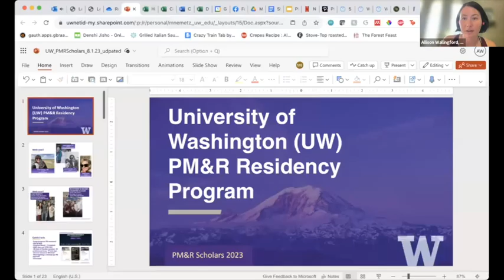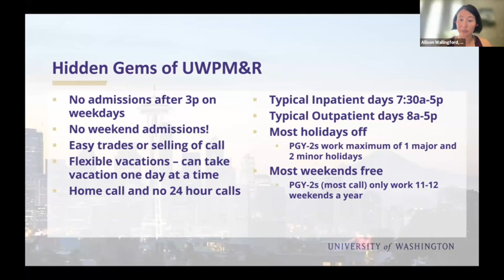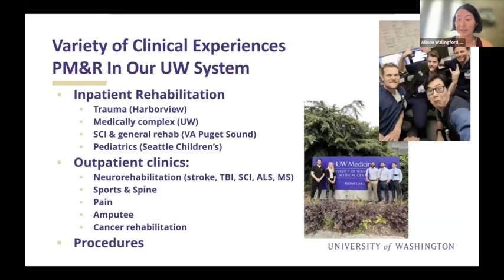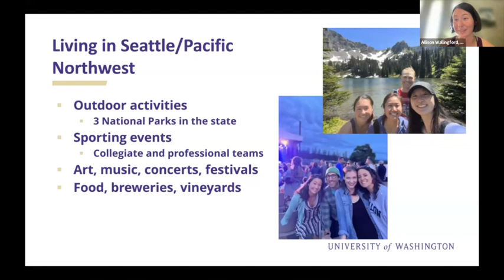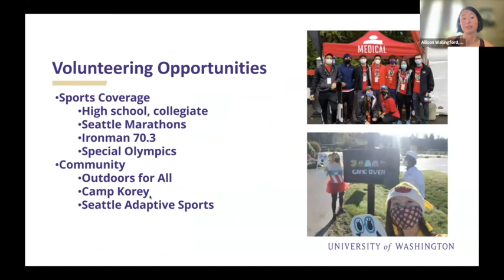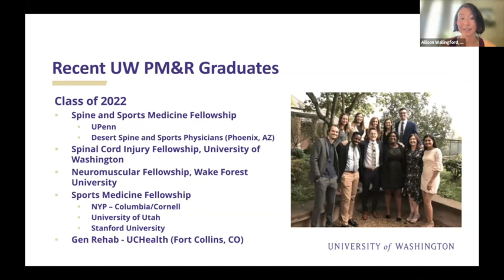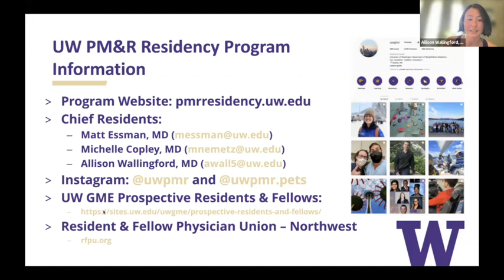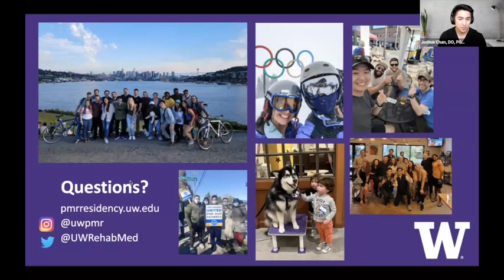2023 Virtual Residency Fair - University of Washington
Enjoy the recording of University of Washington presentation from the 2023 PM&R Scholars Virtual Residency Fair!